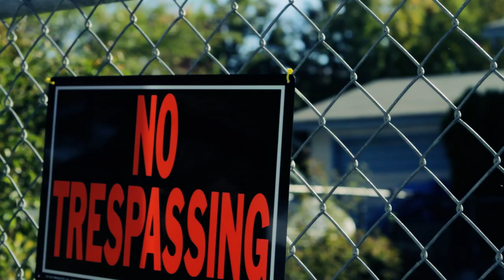Sketchy Waze - "Duffel Bag" (OFFICIAL MUSIC VIDEO)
MasterMindz Entertainment and According to What presents

A JR KC VIDEO

beat by Nico Dominguez
written and recorded by Sketchy Waze
hook written by Truth B Told, recorded by Truth B Told & Sketchy Waze
recorded and engineered by Sketchy Waze

CHORUS:
Kill it then I chop it up and throw it in my duffel bag (repeat 3x)
Throw it in my duffel bag, throw it in my duffel bag

Step in the booth and I'm killin a rap,
Flow 100 proof and I'm peelin a track.
Layin it flat, ain't no bringin it back.
Turnin it up, are you feelin that Jack?
That's why they call me what they call me all the peeps who know me.
Because I'm bombing on em, storming you can not ignore me.
Wicked and wild, sick and defiled. Rippin em up then I stick em in piles.
Witness it now and then spread the word to
All of you rappers are getting murdered.
Stealin your shine you can call me a burglar.
Say what you want but I'm still gonna serve ya.
Curb ya, heard ya got some flow.
My flow will throw you in a hospital.
Hip-hop your dome and lock your throat.
So you won't say Nada, nope, not a note.
Rock the boat with hostile quotes, so hot you know I got to blow.
My rock-n-roll's got phosphor glow, I slaughter foes til profit grows
And knock em over Dominoes, Geronimo, now watch me go-
CHORUS
I've murdered scores of lyrical herbivores,
I'm sure to be merkin more like nothin you've heard before.
Thirstin for certain gore, every single person floored
When they hear my words of war, you know that it's curtains for em.
Their time on earth is short when they encounter my lurkin hordes
Burstin forth to hurt you more, takin em out with a perfect score.
Every single verse I pour is bound to get worse for sure, ya
Killin em off for a price and it's time to purchase yours OOH
I'm runnin up in it to win it and gettin em with that Chop Chop
I'm drillin em killin em fillin up bags when bodies Drop Dop
Homie no I will not stop gunnin em for that Top Spot.
Droppin the heat til I'm watchin the people fall off in the streets of I got plots to-

Sketchy on the mic and I'm killin it right?
People call me Lyricidal see me stealin your life.
Buildin the hype when I rhyme, drop lines like a dime,
MasterMind on my grind with my time to shine.
You can try to find a rhyme tight as mine.
You can try to climb to those dollar signs.
They ain't followin yours because they're followin mine.
Leave you broke with no hope and a bottle of wine.
You could swallow a nine and they won't remember.
Got heat when I speak, turn coals to embers.
Got em takin off their shirts in the cold December,
while you're layin in the dirt with your broken members.
See I spoke about Heaven but I'm bringin em Hell.
Everytime you hear my name I got it ringin a bell.
I spit flames on lames and I'm making it melt.
All around it's goin down now they're savin themselves
Ya, I murder the beat, I"m servin the streets
With words that will reach every person and teach
Of the hurts and defeats we've had over the years.
But yo 208 gonna kill it, ya hear?
Hell to the yeah, that's what they call it.
Callin it murder they hop til they're fallin,
Down to the curb and won't stop til we're ballin
Yo to you haters we're doin you all in.
Don't gotta rush you, don't gotta touch ya,
Don't need no thug with no gun to go mug ya.
Don't gotta pull out a weapon and bust ya,
Don't need a hole dug, we're standin above ya.
Play this release, it's got you facin defeat.
Pray for the peace, hasty retreats cuz you've awakened the beast and I'm gone-